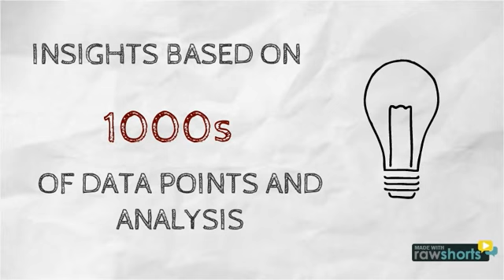Are you ready for the youngest generation?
They are not Millennials, but an new, unique generation with a attributes of their own. Are you in tune with their world? After the Millennials Consulting has developed a deep understanding for this emerging youth generation and helped product developers, marketers, educators, audience developers and various industry associations discover new trends before they even happen.